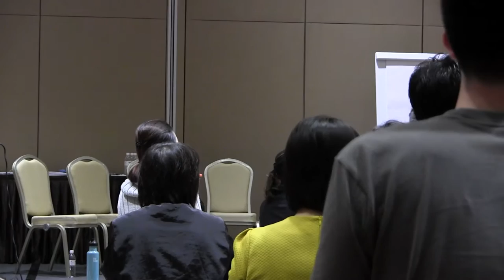Success Stories Sharing By Inner Circle Members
Inner Circle Members came together to share their Success Studies and motivate other students. You will see how Inner Circle Members encourage one another, and reach success in their business under Pam 's coaching.
Watch to know more about their individual 's story behind every success.